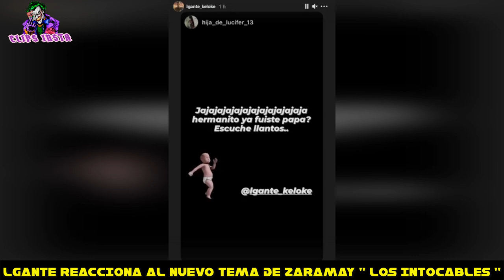LGANTE REACCIONA A LA TIRAERA DE ZARAMAY " LOS INTOCABLES " | TIRADERA DE ZARAMAY A L-GANTE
El día de hoy Zaramay estrenó su nuevo freestyle session 14 llamado los intocables, en donde le tira a L GANTE. Y como todos estaban esperando, la reacción de elegante no se hizo esperar, y dijo lo siguiente en sus historias de Instagram sobre el tema.

Además habló sobre los mensajes antiguos que le mandaba a Zaramay antes de hacerse tan conocido y sobre el video en el que aparece pintándose los labios, tras perder una apuesta.

Por otro lado, se refirió a la duración del tema que dura 10 minutos, y sobre su manera de hablar diciendo que parecía extranjero.
Ustedes que opinan?. La tiradera entre LGANTE y Zaramay ¿tendrá mas capítulos?.